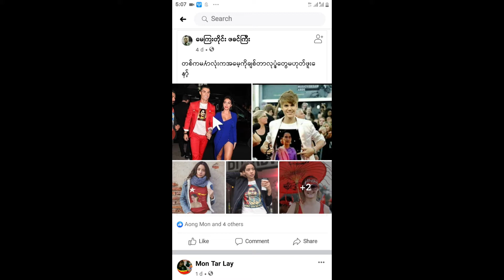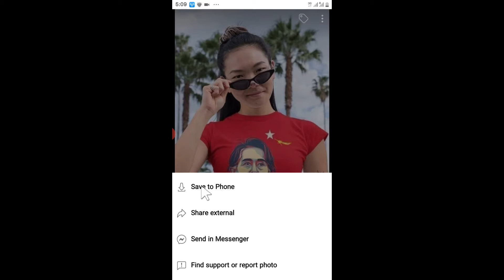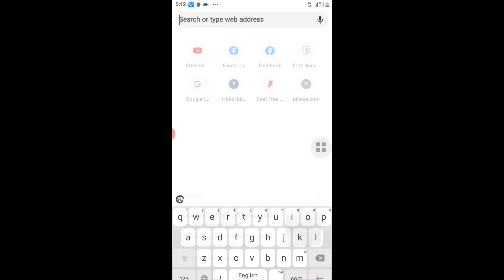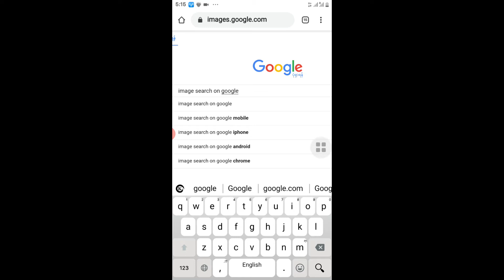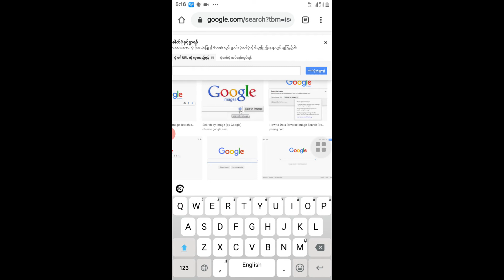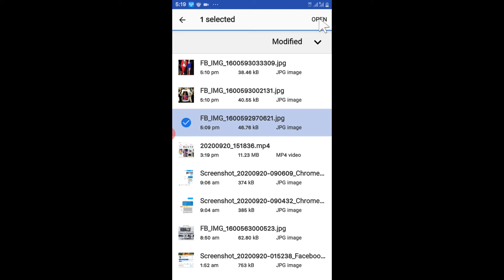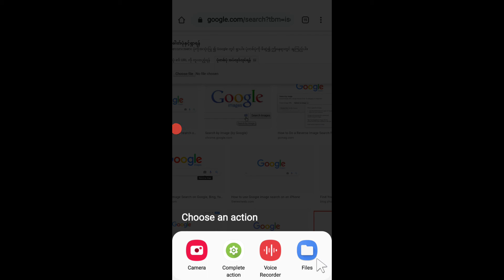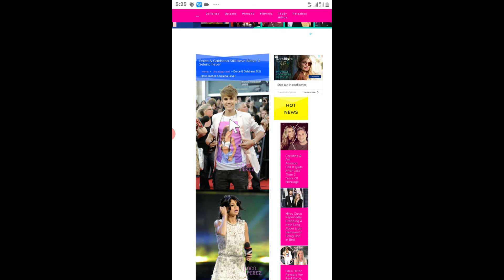ဗီုဂွံ ပါ်ပါဲ ဗီုဓါတ် ဇေတ် ပတောံ / ဓါတ်ပုံ အတု အစစ် ခွဲခြား စစ်ဆေးနည်းများ